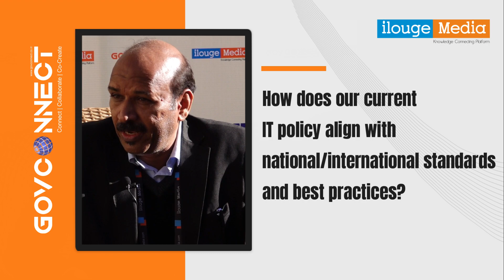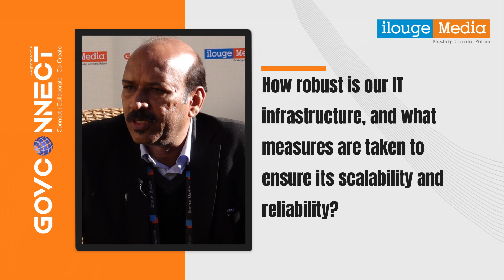Md Saad, Tally Solutions Private Limited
Md Saad, DGM – Government Business (India & Bangladesh) GVLA Business Group, Tally Solutions Private Limited

About us:

ilouge Media is a media platform that connects government authorities and corporate professionals across industry verticals. Via our constructive events, we offer knowledge-based industry conclaves, an ideal forum for sharing ideas, building professional networks, collaborative opportunities, and reinforcing shared professional values.